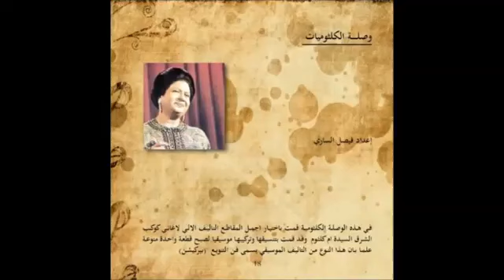كوكب الشرق ام كلثوم بعود فيصل الساري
في هذه القطعة، قمت باختيار اجمل مقاطع التأليف الآلي لأغاني كوكب الشرق السيده ام كلثوم، وقد اخترت مجموعة من المقاطع الشهيرة وقمت بتنسيقها موسيقياً لتصبح قطعة واحدة، علماً بأن هذا النوع من التأليف الموسيقي يسمى فن (التنويع).